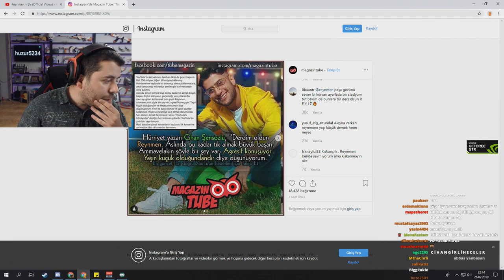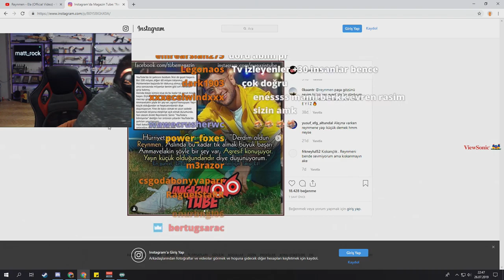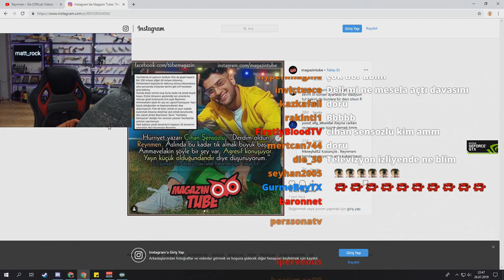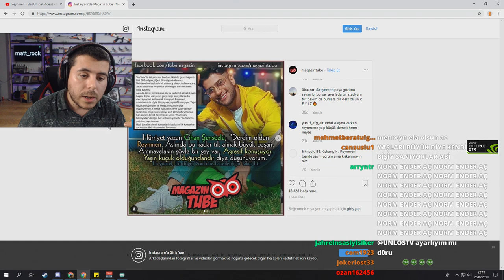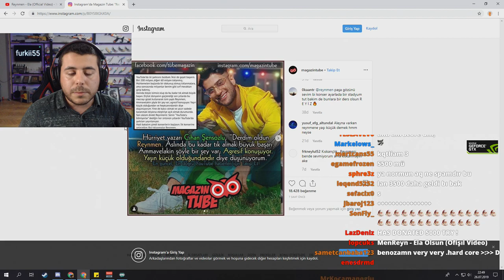UNLOST ÇOK AĞIR KONUŞTU REYNMEN ELA ELEŞTİRİ